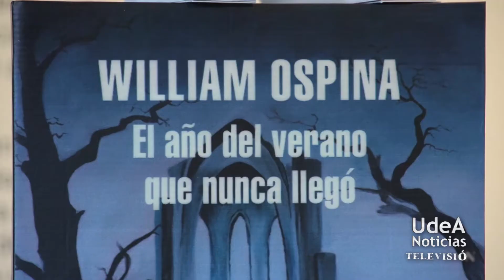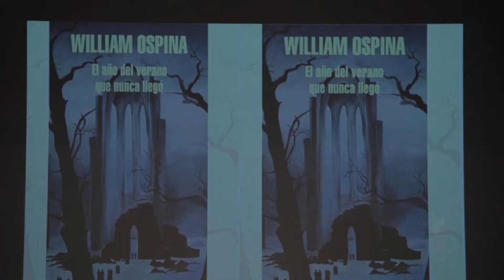UdeA - William Ospina compartió detalles de su nueva novela en el Teatro Camilo Torres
El año del verano que nunca llegó, es el título de la nueva novela de William Ospina y que vino a presentar en el que fue el lugar donde dictó su primera conferencia: la Universidad de Antioquia.

En el Teatro Camilo Torres Restrepo contó detalles y minucias sobre lo que fue el proceso de búsqueda, creación y escritura de su última novela.